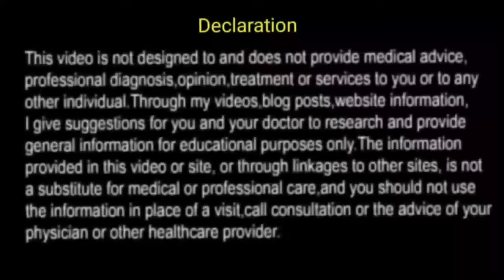Time बढ़ाने के लिए कितने mg Tablet lena sahi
First Time , Time badhane ke liye kon si tablet best

   Download  Callme4 from  play store, open app , search  channel  name , Then  call,  To download click link

viewers query :-
sex time badhane ke iye kitni mg ki tablet lena chahiye
Sex time  30 mntri 1 ghanta 2 ghanta ghante tak time badhane ke liye kon si tablet kitne mg me lena chahiye
which tablet in
how much mg is ok perfect for 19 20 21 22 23 age badhane ke liye

how much mg is perfect and ok
kon si tablet kitne mg me le
menforce tablet kitna mg wali sex time ke liye sahi hai